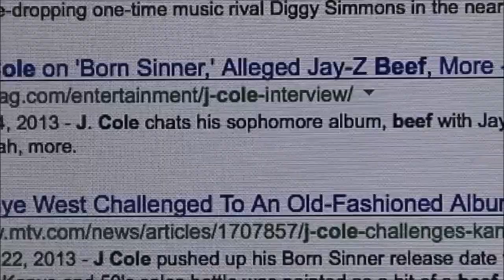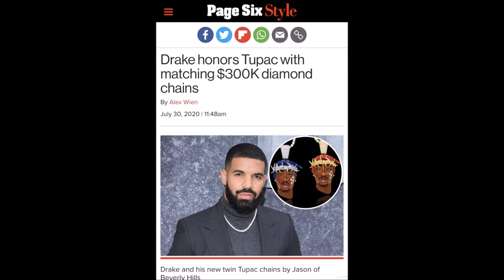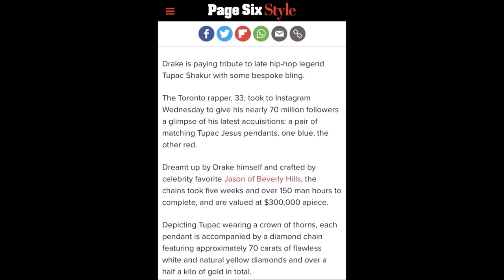DRAKE DROPS $600K ON TWIN TUPAC DIAMOND PENDANTS!!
Drake spends over $600,000 on Tupac Black Jesus diamond pendants!!!